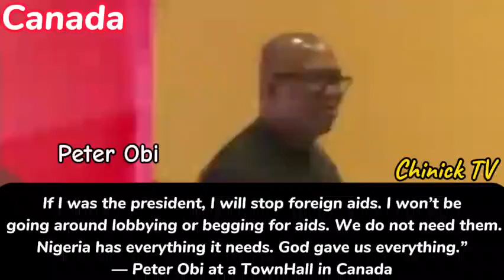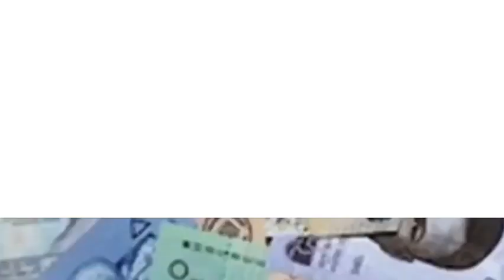Canada Visit: See Why Nigerians Really Missed Peter Obi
If I was the president, I will stop foreign aids. I won’t be going around lobbying or begging for aids. We do not need them. Nigeria has everything it needs. God gave us everything.” — Peter Obi at a TownHall in Canada

Peter Obi is a Nigerian politician and former Governor of Anambra State, who was the Labour Party's presidential candidate in the 2023 Nigerian elections. He is a member of the Labour Party and was the running mate of Atiku Abubakar, the Peoples Democratic Party (PDP) presidential candidate in the 2019 Nigerian elections.

Peter Obi was born on July 19, 1961, in Onitsha, Anambra State, Nigeria. He graduated from the University of Nigeria, Nsukka, and later earned a Masters degree in Business Administration from the same university.

Before entering politics, Obi worked in the private sector, rising to become the Chairman of Fidelity Bank and the Chairman of the Security and Exchange Commission (SEC).

As Governor of Anambra State from 2007 to 2014, Obi implemented various reforms and policies aimed at improving education, healthcare, and infrastructure in the state.

In the 2023 presidential election, Obi's campaign focused on issues like economic development, corruption, and national unity, and he gained significant support among young Nigerians and social media users.